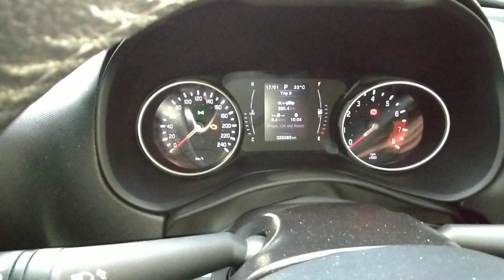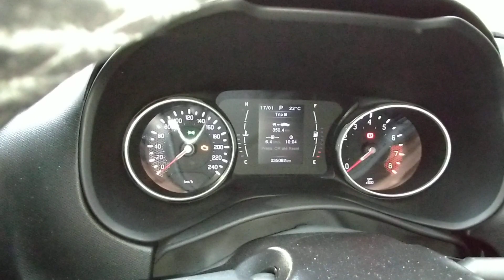Fiat Toro com MILITEC-1 - VEJA O QUE ACONTECEU 😭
Falai seus Er Toros ! Hoje mostro sobre MILITEC-1 na Toro 2.4